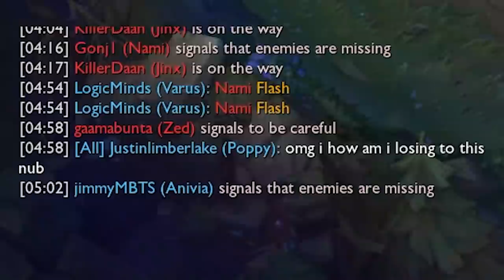2 CHALLENGERS SPECTATE AN IRON 4 FOR THE FIRST TIME ft. Alicopter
xBruceyx, smooshbunch

mido112k